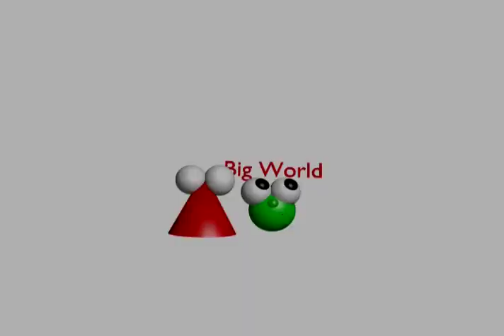For @ShapeTales Official (Big World Logo)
I found this online, so I thought I'd upload it to YouTube

NOTE: Ask me, before using my videos, and if I give you permission, then give me credit.